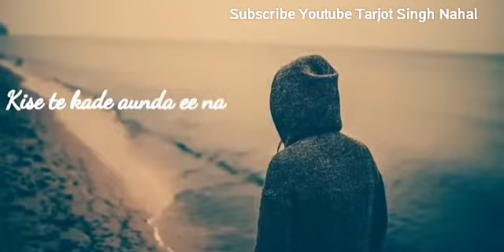Hunda je dimaag dil da whats app statuses